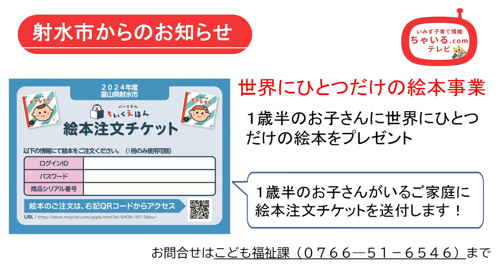令和６年８月テレビ広報いみず【ちゃいる.com】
射水市の子育て情報をお届けする「ちゃいる．comテレビ」👶🍼
毎月1回、小さな赤ちゃんや保育園・幼稚園にまだ通っていないお子さんをお持ちのお父さん、お母さんを中心に、射水市の子育て情報をお伝えしていきます📢